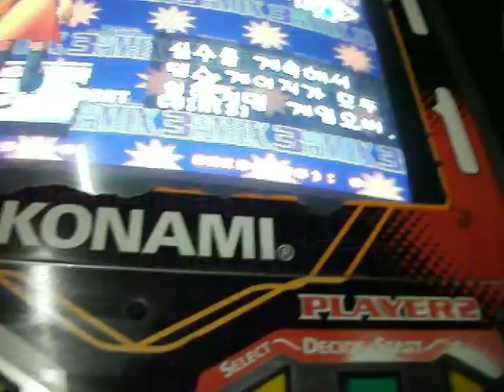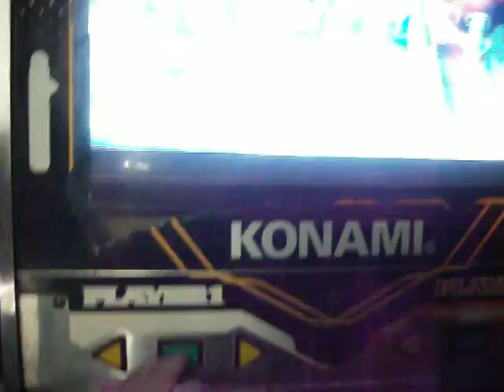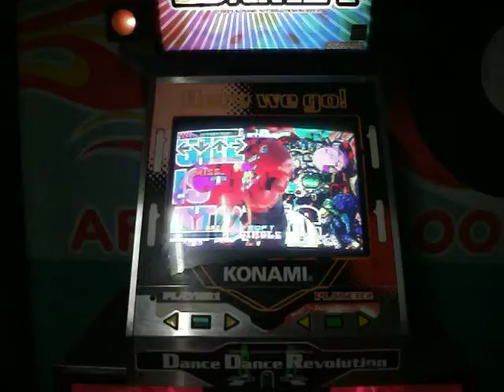configurar DDR para free player e dificuldade